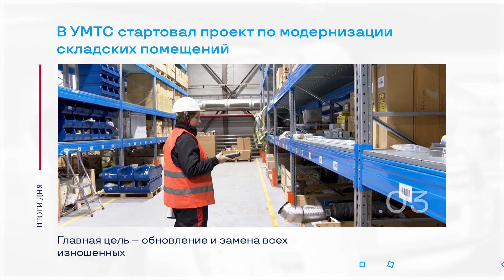Ремонт проблемных участков на автодороге «Мухтуя» и другие итоги дня – коротко